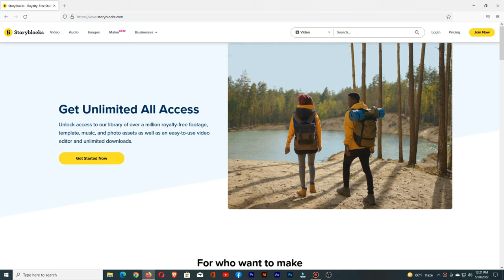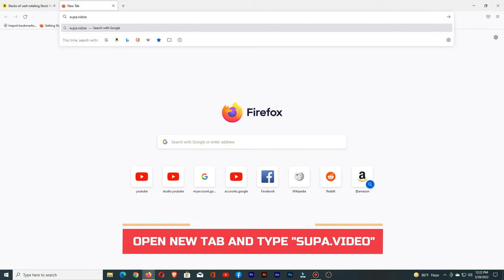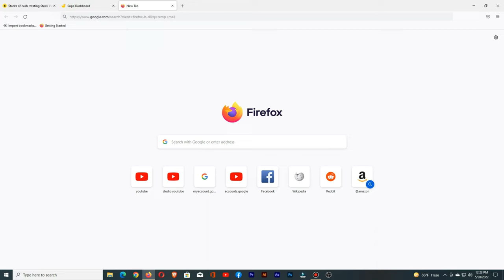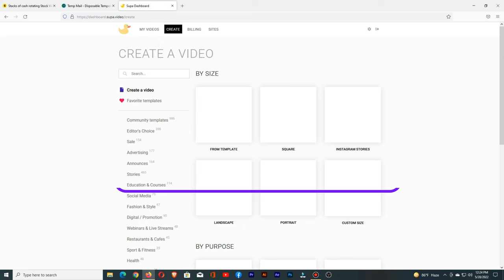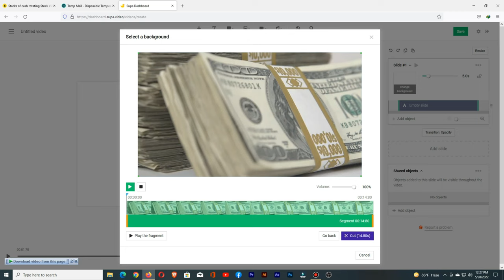How to download stock videos without watermark (2022)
Description:
In This Video, I'll show you How to download stock videos without a watermark. You were downloading premium stock videos for free without a watermark.
Greetings EveryOne and Welcome to Radtech Imam. free stock video". After watching this video you will be able to how to Download premium stock videos for free without a watermark || free stock video.

how to download paid stock videos for free,
how to remove watermark from Shutterstock video,
free stock videos for youtube,
how to download stock videos without watermark,
Shutterstock video watermark remover,
download premium videos for free,
stock footages for editing;
stock videos free,
how to download premium stock videos for free without a watermark,